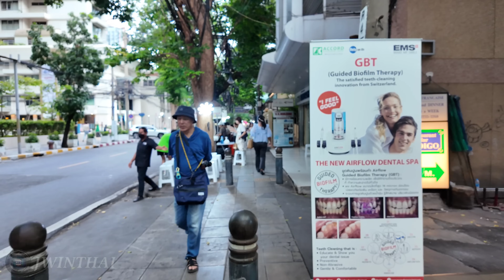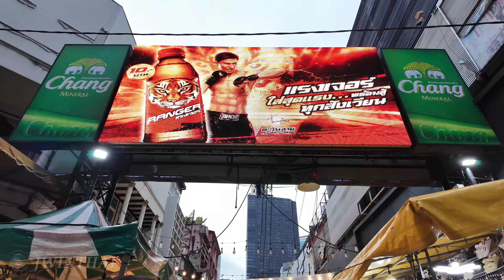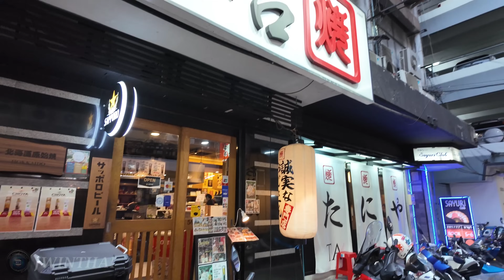[4K UHD] Walking around Silom and Sala Daeng Area in Bangkok, Thailand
Walking around Silom and Sala Daeng Area in Bangkok, Thailand

▶Time Stamps

00:00 Silom Rd
01:26 Sala Daeng Rd
01:39 PUY ROTI LADY
01:57 Sala Daeng Rd
05:06 Silom Rd
06:24 Sala Daeng BTS Station
08:44 Park Silom
10:39 Convent Rd
14:31 Park Silom
15:53 Silom Rd
24:11 Patpong Night Market
24:55 Silom Rd
26:11 Silom Soi 4
26:33 Silom Rd
28:02 Thaniya Area
33:00 Sala Daeng BTS Station
35:22 Silom Edge
36:42 Thai-Japanese Bridge